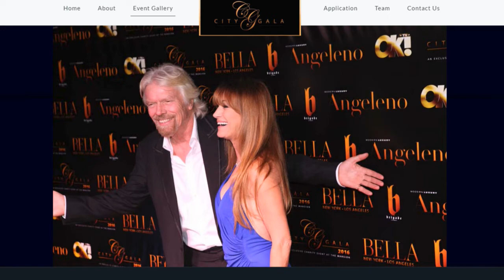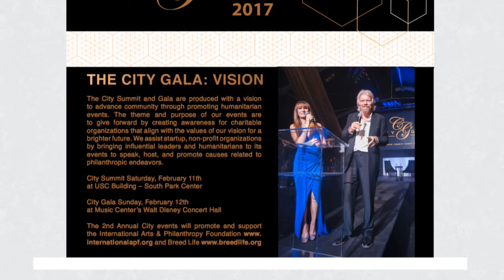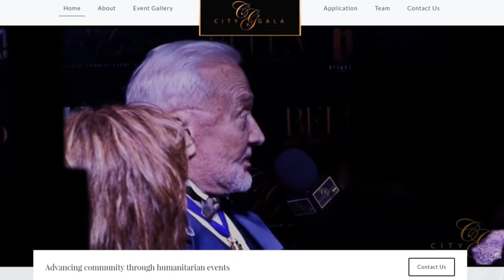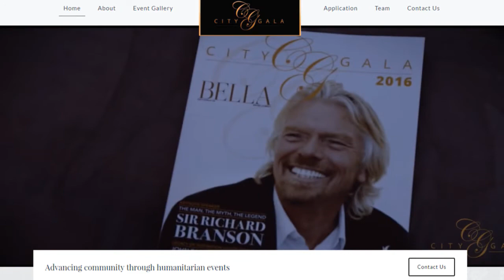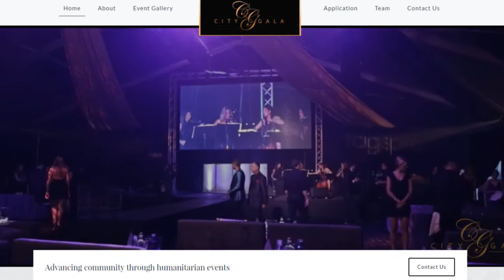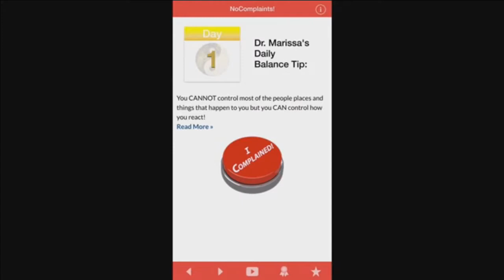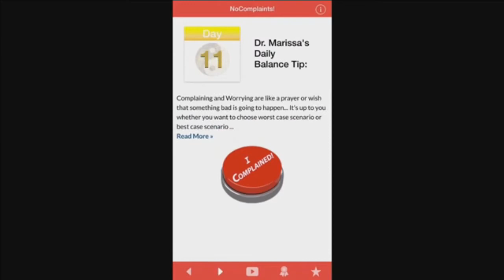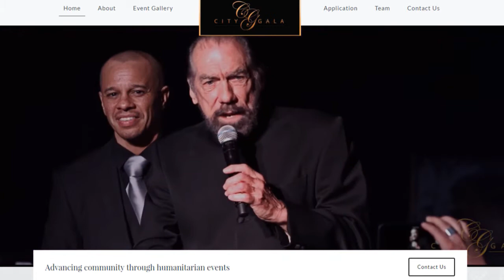City Gala Grammy Fundraiser Ryan Long and Jeff Timmons talk about Music and Peace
Get Balanced and Happy with Dr. Marissa 'Asian Oprah' Ryan Long, Founder and Executive Producer of the City Summit & Gala, introduce Dr. Marissa to an annual speaker summit and fundraising event held on the weekend of the Grammy Awards. During the Summit, influential individuals share their stories on overcoming adversity and inspiration. At the gala the ceremony honors the most successful cynosures in various industries, including science, entertainment, business, and philanthropy. Last year the event was held at the Hughes Mansion and included a keynote from Sir Richard Branson, and honored guests Jane Seymour, Charlize Theron, Halle Barry and many others. This year City Gala is pleased to present its 2017 Lifetime Achievement Award to legendary producer, entertainer and philanthropist Quincy Jones.  This year's repeat MC will be Jeff Timmons, an American pop singer and producer and founding member of the Grammy-nominated pop group 98 Degrees. Both guests find common ground in Self Development teachers concepts and practices, and react to the recent ban on counties by the 45th president.  Dr. Marissa gives a formula for dealing with current fear and outrage including staying solution based in word and action without stooping to hate. The Asian Oprah Giveaway reaches a new high of 2 VIP tickets to the Gala valued at $20,000!! and the 21 Day Fast from Complaining with Dr. Marissa!